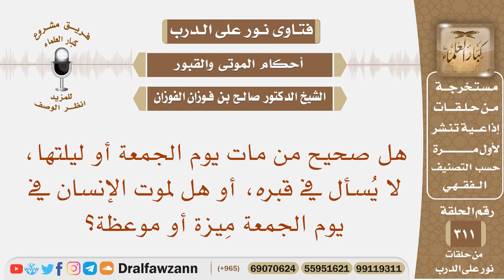هل صحيح من مات يوم الجمعة أو ليلتها، لا يسأل في قبره، أو هل لموت الإنسان في يوم الجمعة ميزة؟ الفوزان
نص السؤال: هل صحيح من مات يوم الجمعة أو ليلتها، لا يُسأل في قبره، أو هل لموت الإنسان في يوم الجمعة مِيزة أو موعظة؟

السيرة الذاتية :
للاشتراك في قناة الشيخ صالح الفوزان

رئيس الفريق
لمشروع كبار العلماء